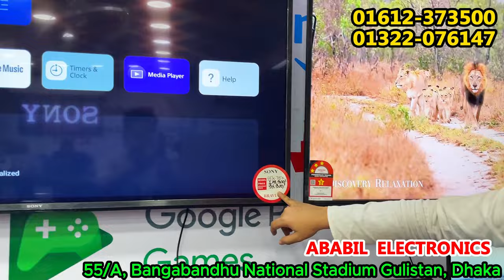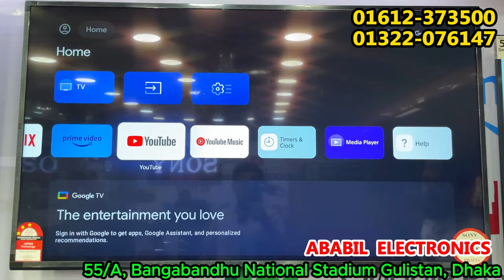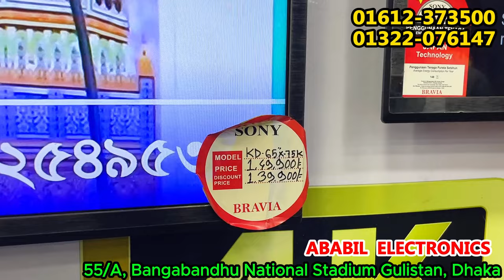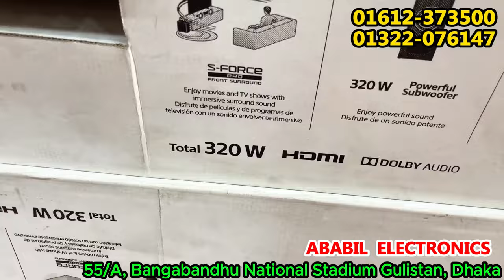Sony Tv Price In Bangladesh 2024🔥Led TV Price In Bangladesh 2024😱Smart TV Price In Bangladesh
Sony Tv Update Price In Bangladesh 2024🔥Led TV Price In Bangladesh 2024😱Smart TV Price In Bangladesh

📌✅️ Address: SONY BRAVIA  (ABABIL  ELECTRONICS )
                        55/A, Bangabandhu National Stadium, Dhaka

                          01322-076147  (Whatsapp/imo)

আপনার পণ্য বা প্রতিষ্ঠানের বিজ্ঞাপনের জন্য আমাদের সাথে যোগাযোগ করুন:
smart tv
led tv
4k smart tv price in bangladesh
vision tv
vision led tv
android tv
android tv price in bangladesh
tv price
টিভির দাম